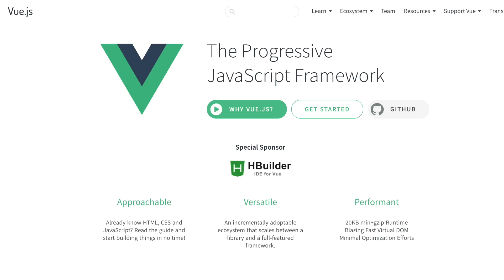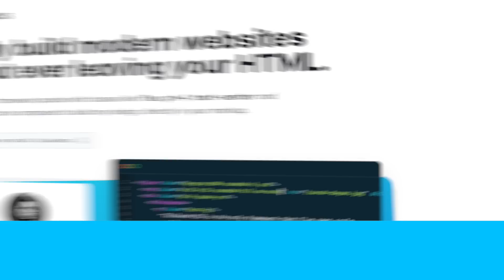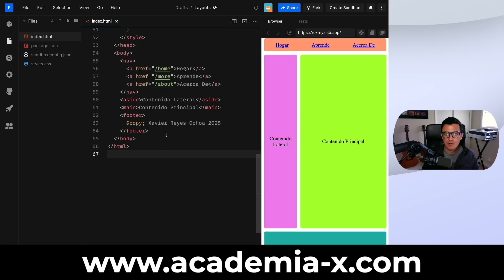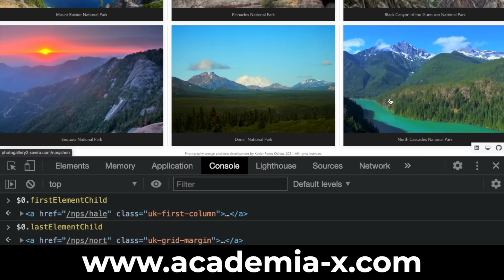Ruta para ser programador web 💻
Te explico las tecnologías y mi ruta de aprendizaje para ser programador web. 💻

Te explico todas las tecnologías que hay que aprender para ser un programador web, desarrollador web o ingeniero de software. Puedes enfocarte en frontend, backed, fullstack o devops. 💻 Estas son mis recomendaciones ya que fue mi ruta de aprendizaje empezando por frontend y expandiendo hacia backend y devops. También recomiendo las librerías y frameworks más populares de Javascript en esta ruta para de aprendizaje de programación web.

📚 Contenido
0:00 - Ruta para ser programador web en el 2023
1:39 - Frontend Básico
2:35 - Frontend Avanzado
6:39 - Backend
8:40 - DevOps